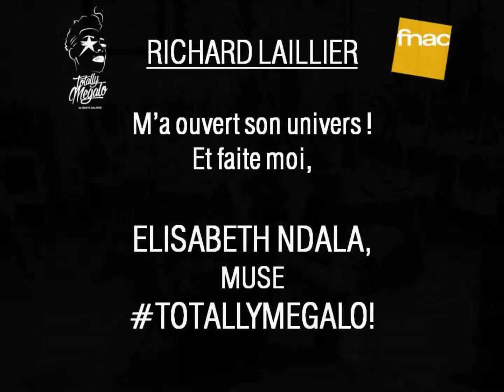Richard Laillier Elisabeth Ndala bab's galerie totally megalo